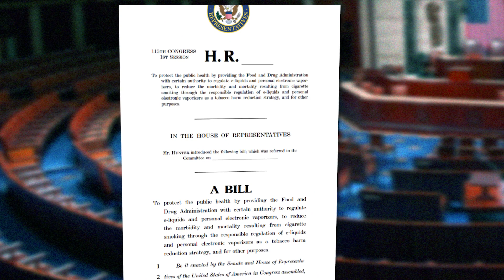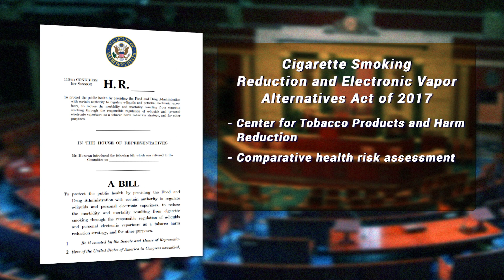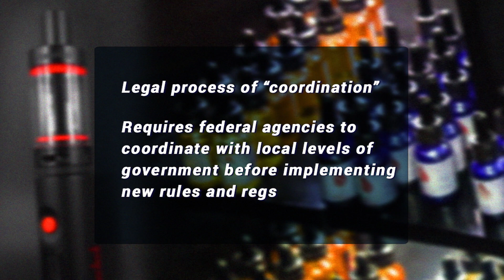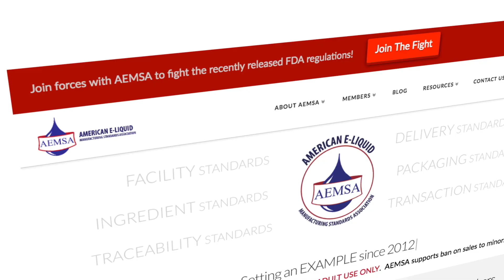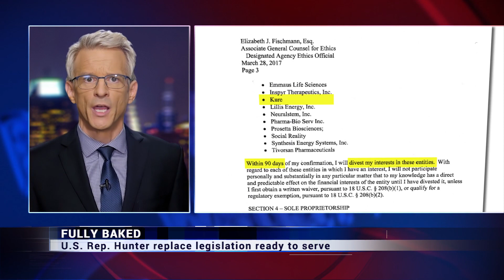FULLY BAKED | HUNTER VAPING LEGISLATION READY TO REPLACE DEEMING REGS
Days could be numbered for the notorious FDA deeming regulations as efforts to repeal and replace gain new momentum. Next week the U.S. Congress is back in session and if all goes according to plan, Rep. Duncan Hunter will introduce comprehensive legislation which would take vapor products out of the tobacco products category and completely shutdown the industry killing PMTA process.

Is the Hunter legislation for real? Hear from the congressman yourself— only on RegWatch by RegulatorWatch.com.